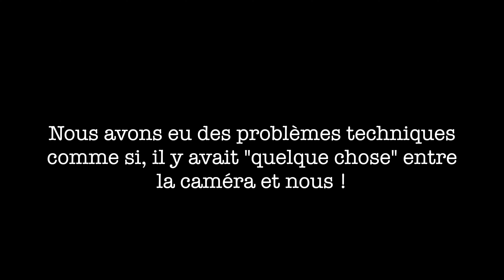VOUS N'ÊTES PAS PRÊTS !! RDV LE 27/10 à 18H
RDV le 27/10 sur ma chaîne à 18h !!